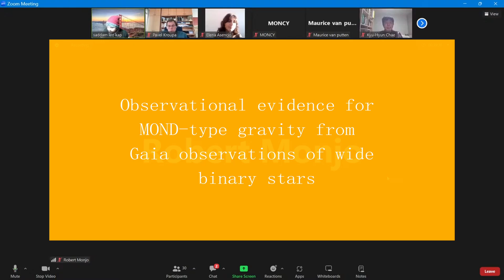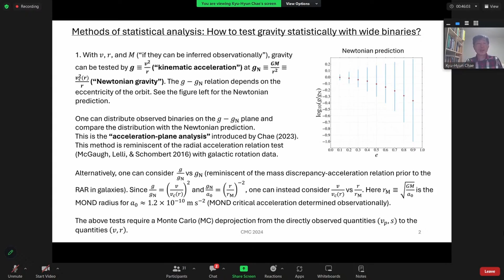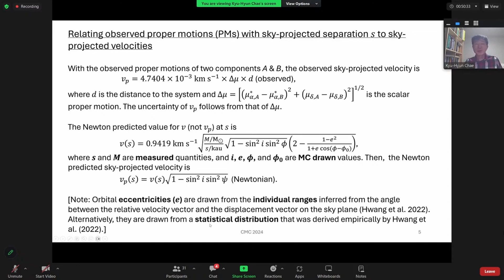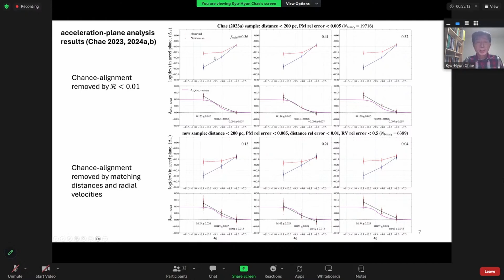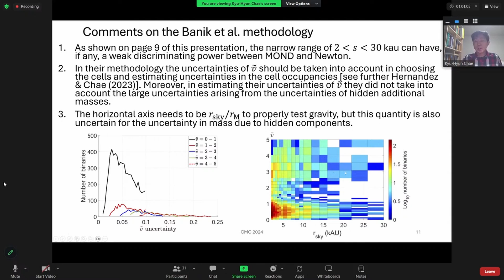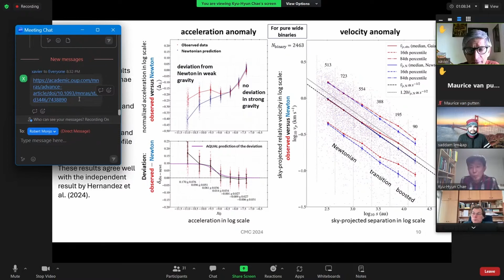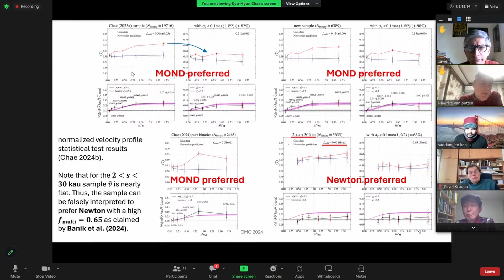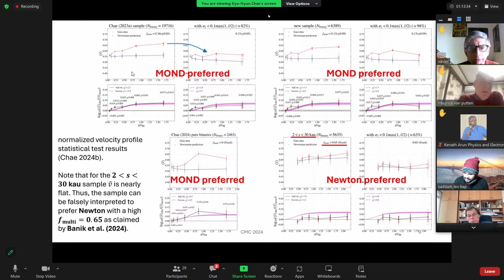MOND GRAVTIY : Observational Evidence from Wide Binary Stars || Kyu-Hyun Chae Talk 06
✍️ About: CMC2024 is an online discussion panel intended for listening, sharing and learning about challenges of modern cosmology and alternative theories​. It will take place on the 18th of January 2024 from 12:00 to 17:00 (CET) or '16:30 to 21:30 (IST)' and it will be publicly streamed on YouTube. The panel will be divided in three sessions: current problems of modern cosmology, modified cosmology and gravity theories, and standard cosmological and gravitational tests. Each of these sessions will include from two to three 10 minutes talks followed by a 20 mins discussion on the corresponding topic of the talk. The complete live video of the meeting can be found
You can also see the complete playlist of the discussion:
🗣️ List of speakers and title of their talk:
[1] Pavel Kroupa (Univ. of Bonn, Germany) -- Current problems of ΛCDM on small scales: open star clusters and the absence of halo dynamical friction.
[2] Elena Asencio (Univ. of Bonn, Germany) -- Current problems of ΛCDM on large scales: El gordo galaxy cluster and the KBC void​.
[3] Saddam Leonardo Kap (Indian Institute of Technology Kanpur, India) -- Modifying the standard ΛCDM: Non-minimal coupling between the dark matter and k-essence scalar field.
[4] Robert Monjo (Complutense Univ. of Madrid, Spain) -- Beyond the standard model: From coasting cosmology to MOND-like gravities​
[5] Moncy John (Mahatma Gandhi University, Kerala, India) -- Nuances of coasting cosmologies
[6] Kyu-Hyun Chae (Sejong University, South Korea) -- Observational evidence for MOND-type gravity from Gaia observations of wide binary stars​
[7] Viktor T. Toth (Perimeter Institute for Theoretical Physics, Waterloo Canada) -- From stellar systems to the CMB: MOG across 15+ orders of magnitude
[8] Mária Pálfi (Eötvös Loránd University, Budapest, Hungary) -- Constraints on coasting cosmologies from gravitational-wave standard sirens